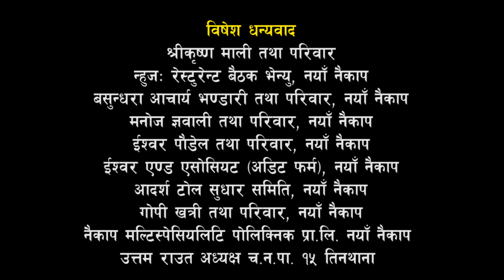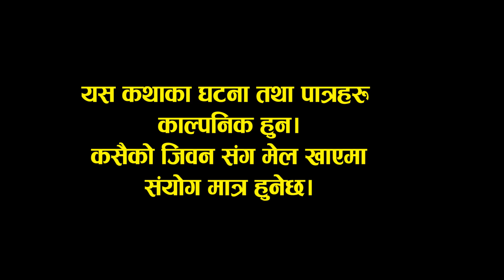खुराफाति | भाग १७ | Nepali Comedy Teli Serial khurafat Shivaharipoudyal,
Mukha Ma Hannu Jasto Presents:- खुराफाति | भाग  १७ | Nepali Comedy Teli Serial khurafat Shivaharipoudyal,
Mukha Ma Hannu Jasto Presents:- खुराफाति | khurafati भाग १३  | Nepali Comedy Teli Serial khurafati | Shivaharipoudyal,niraj nepal, Rajaram paudyal, Manoj acharya, Manisha shrestha, Shivahari acharya, pawan khatiwada, Kamala Regmi, Sharmila rayamajhi, Unnati vandari, Asim paudyal, Bhimsen adhikari, etc.

Writer/Director : Shivahari Paudyal
chief Assistant Director: Niraj Nepal
Assistant director: Bhimsen Adhikari ​
Cinematography: Dilip Bista / Suresh shrestha
Editor: Raaj Karki
Assistant Editor : Purushottam Adhikari
Title Vocal : Kedar Prasad Ghimire "Magnebudha"
Make-up : Paru Thapa
Production Manager: Hom Nath Timalsina
Assistant production: Utsav Poudel

Artists: Shivahari Paudyal.Kiran k.c, Rajaram paudyal, Manoj Acharya, Shivahari Acharya, Niraj Nepal, Kamala Regmi, Bimala giri, Sharmila Sharma, Bhagawati Unika khadka, Ritu vandari, Unnati Bhandari,Manisha Shrestha, Swostika Lamichhane, Hima Koirala, kanchan Sapkota, Shreebar Acharya, Udaya Bhandari, Asim Paudyal,Bishnu Tiwari, Binod KC, Pawan Khatiwoda (BaBa) Dinesh Dulal, Deviram Parajuli(Bhok Lagyo ), Kshtij Aryal, Bhimsen Adhikari, Manisha Pokheral. Riya Balami, Seneha Chaulagai, etc.